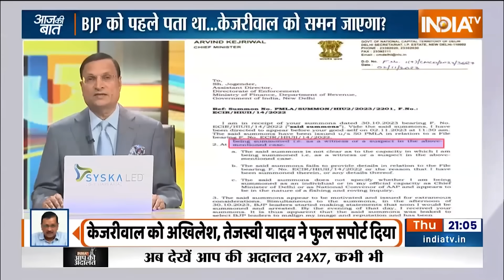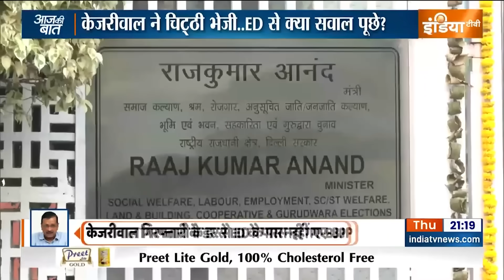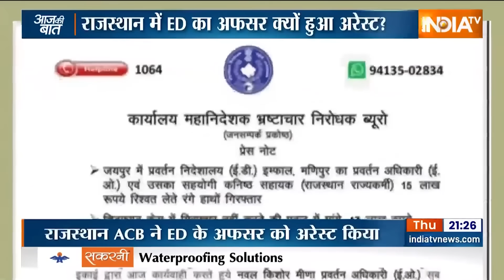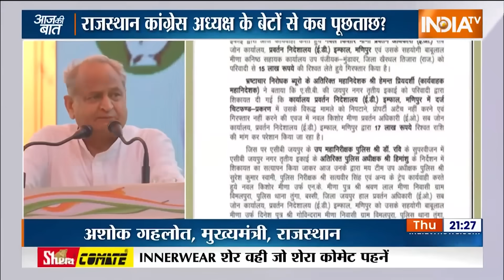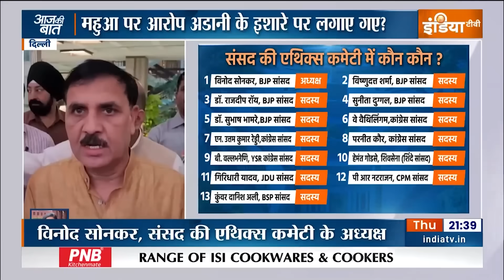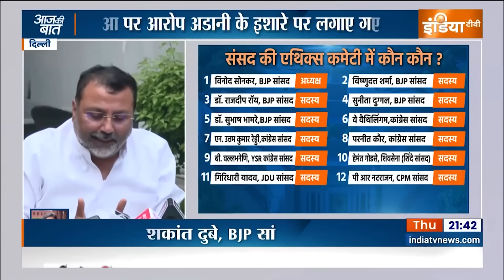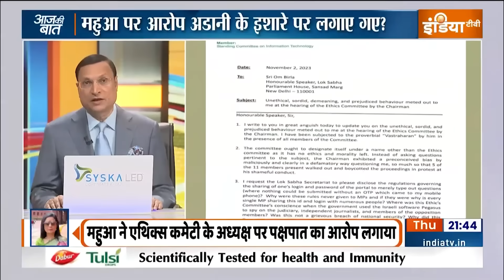Aaj Ki Baat: पीएम मोदी ने करप्शन करने वालों को आज क्या चेतावनी दी? CM Arvind Kejriwal | ED Notice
Aaj Ki Baat: आज शराब घोटाले के केस में अरविंद केजरीवाल ED के सामने पेश नहीं हुए...उन्होंने ED के समन को मानने से इनकार कर दिया..ED के नोटिस को केजरीवाल ने राजनीति से प्रेरित बताया. ED के सवालों के जवाब देने के बजाये उन्होंने ED पर तमाम तरह के सवाल पूछे..